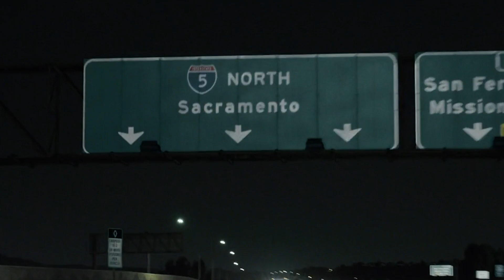Why This Denzel Washington Mystery is Such a Mess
Denzel Washington is one of those actors that you can almost always count on for a good time when it comes to watching movies. His filmography is just filled with banger after banger after banger. And yet, with the 2021 Film The Little Things, that is most certainly not the case. Though it’s not really his fault to be fair.

The 2021 HBO Max release, directed by John Lee Hancock, sadly lacks any kind of noticeable directorial intent. It stumbles into visual incompetence, displaying a lack of intention, motivation, and care in its crafting.

Written by: Gregory Lawrence, John Aljets
Narrated by: John Aljets  @BenderWaffles
Edited by: John Aljets